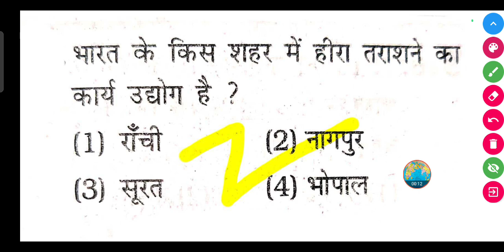भारत के किस शहर में हीरा तराशने का कार्य उद्योग है ?